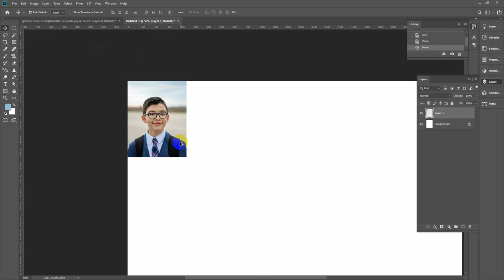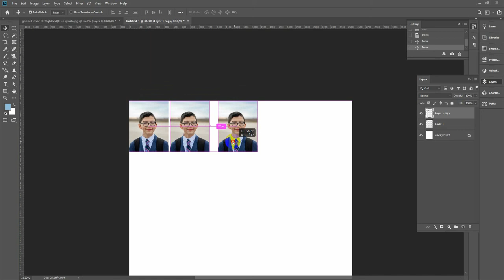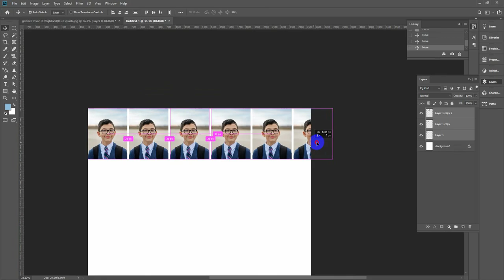How to make Passport size Photo in Photoshop CC 2021 || কিভাবে ফটোশপে পাসপোর্ট সাইজ ছবি বানাবেন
The default layout describes some of the sites. A detailed description of the layout feature is discussed. The nuances of Photoshop are used here. This video will come in handy for learning Photoshop in a short time